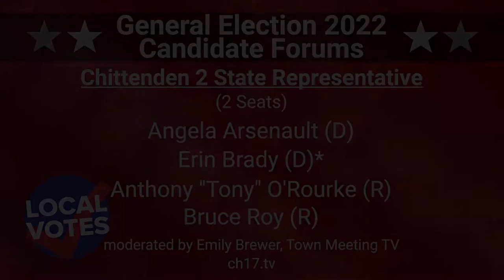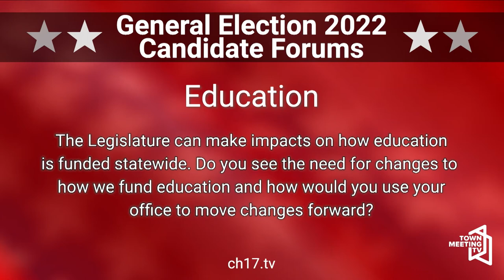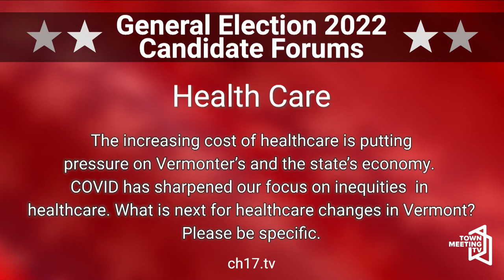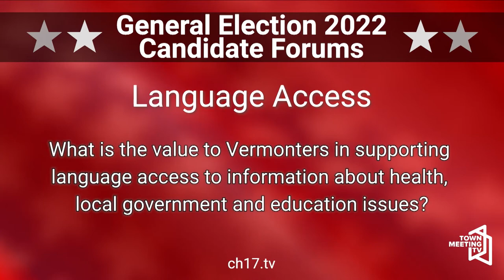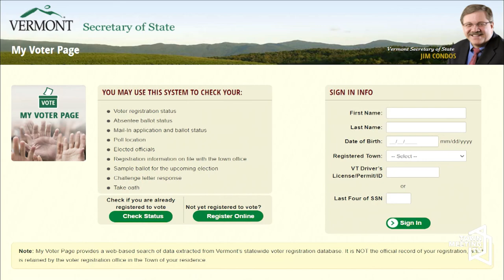CHI 2 State Representative Forum - September 12, 2022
00:01:05 Opening Statements
00:08:40 Education
00:16:33 Health Care
00:25:22 Criminal Justice Reform
00:32:42 Ballot Issues
00:43:57 Language Access
00:50:43 Community Access
00:55:39 30 Second Answers
01:00:53 Closing Comments